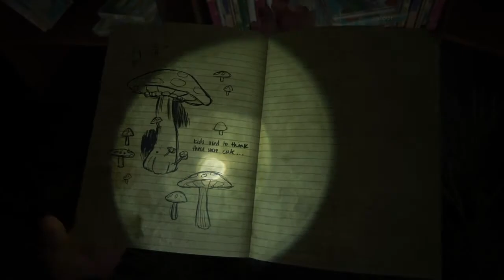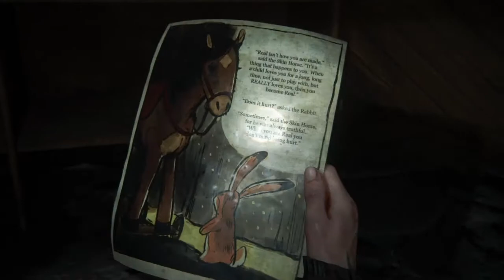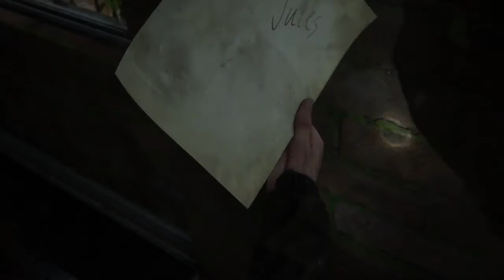THE LAST OF US PART 2 : Direction l'Aquarium | Episode 19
C'est tellement plaisant de jouer au côté de Jesse.
Quand je ne joue pas au jeu j'y pense dans un coin de ma tête et je me disais "aah vivement la suite" et rien que pour ça le jeu occupe une place dans mon TOP tier.

À très très très vite.